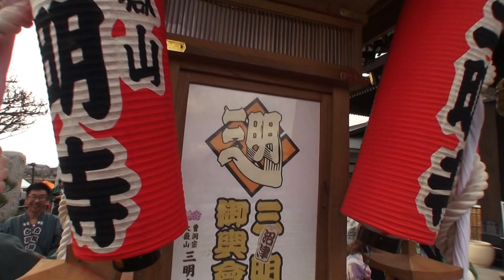平成28年 静岡県 沼津市 三明寺 節分祭 神輿渡御。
世界中で　キューバ人です。《キューバとジャパン文化交流です》
静岡県沼津市・　曹洞宗 三明寺 「節分祭」。　万灯神輿渡御が行いました。神輿年作・平成七年位・　三明御輿會。
千人鍋に舌鼓！豆まきや落語公演も

沼津市大岡の三明寺では、節分に先駆けて節分祭を行います。豆まきのほか、直径2メートルの大鍋に野菜と酒かすを一緒に煮込んで作ったチャリティー千人鍋の振る舞いや御輿渡御、お笑い公演（吉本興業・ちゅ